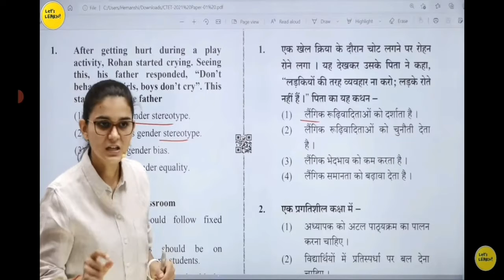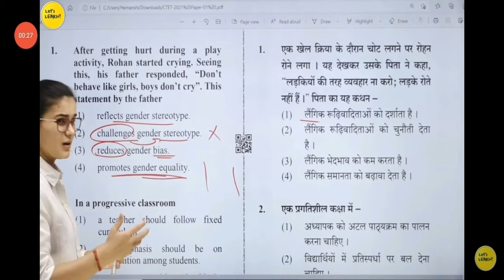लड़को के लिए यही सच है. 💔# short vedio